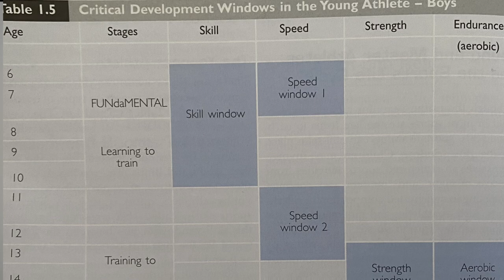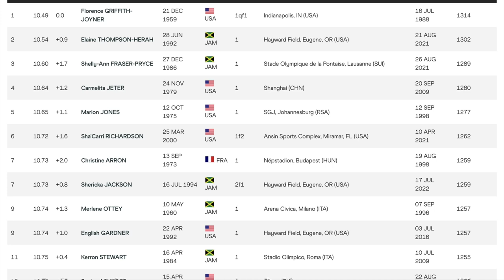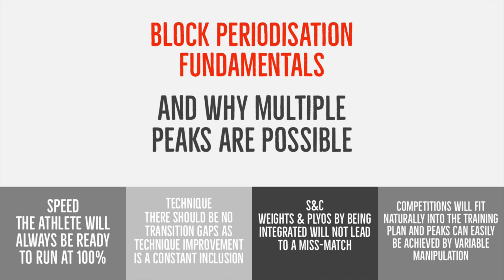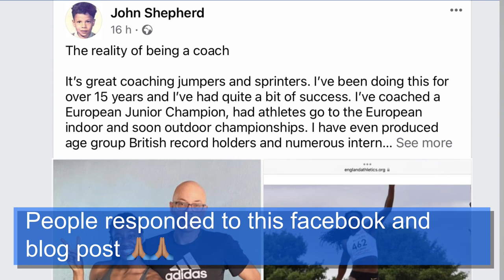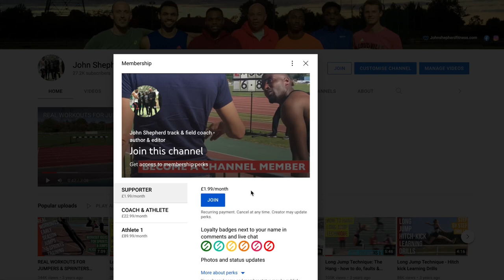HOW FAST CAN YOU RUN AS YOU AGE? FROM YOUNG ATHLETE, TO PEAK YEARS, TO MASTER ATHLETE!!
In this video: I provide an overview of what happens to the body in terms of sprinting across the lifecycle. There is a focus on what hppens physiologically with age and how young and older sprinters can maintan, improve and hold onto their speed.

Intro
0.10sec Intro - Pre-teen years and what’s relevaant to sprinting.
0.38sec Sports and Performance windows. Times when the body is ripe for develoing specific physical qualities - including speed
Tables are shown for boys and girls for you to study
Two speed windows are identified.
1.25min Mid-late teens Speed potential dynamically improves
1.42min Peak speed years - early to mid-twenties
2.12min Fast twitch muscle fibre and fibre distribution
2.44min Regadless of fibre type you need to do the right traning to get fast and remain as fast as you can
3.00min Slowing down - what hppens when you pass 30?
Loss of fast twitch motor unit capability
3.50min Examples of great master sprinters - Kim Collins
4.14min Post 40 and what happens - you can expant a 10% decline in speed for each decade that passes
4.29min No one is going to age the same
5.00min What to do to remain fast
It’s best to adopt a less is more approach in middle years
Tips to avoid injury
5.26min Importance of manitaining plyometrc ability
Leg stiffness is crucial to continne to run fast
Importance of maintaining stride length
5.58min Possibility of a follow-on video on ageing and sprinting
6.14min Going to Munich and the European Championships to support Jahisha Thomas
Thanks to those that have supported me to get there
6.55 Summing up, support and likes
7.30min Freelap, T-shirts and Theraguns

for a short video on the system.

THE JUMPER
Digital jumps and sprints magazine. Checkout articles, videos and other interactive content which will help you improve as both athlete and coach.
LINK to issue 2 and 3
NUROKOR BIOELECTRICITY  machine discount
Aids recovery and boost performance

John Shepherd is an ex Team GB long jumper and now coach to top athletes of all ages... from English Schools Champions, to European junior Champions to senior internationals. He's coached for the England tea